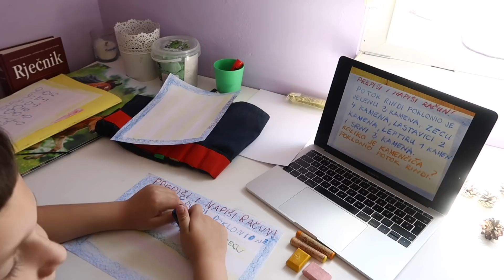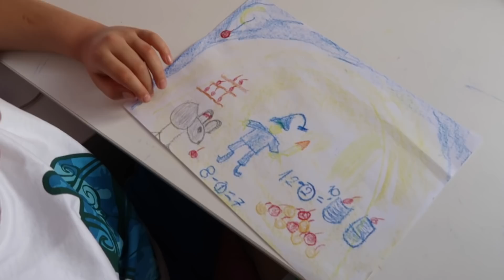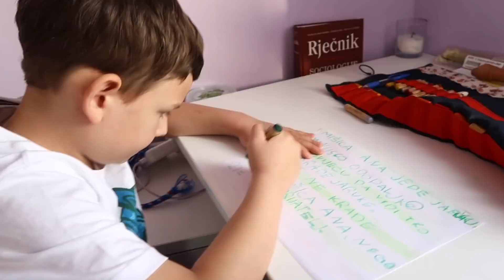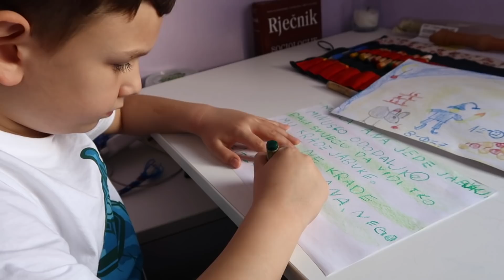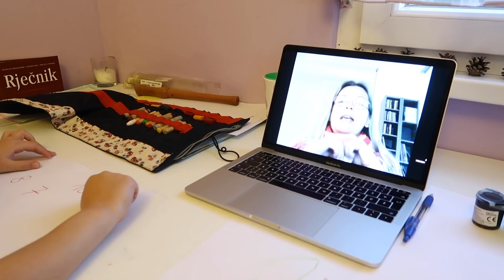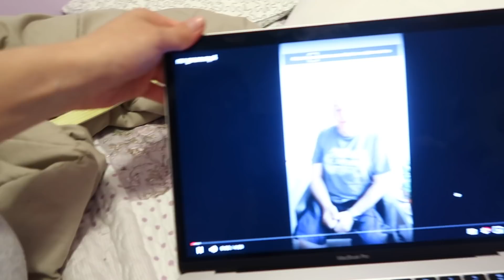Totalni šok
Krenuli smo u zadnje ovogodišnje putovanje matematikom, a onda doživjeli totalni šok!!!

Naše nove MAJICE ŽENSKI I MUŠKI SVIJET od sada možete nositi i vi, a sve što trebate napraviti je klinuti na ovu stranicu i NARUČITI SVOJU MAJICU!!!

Pokažite koliko nas ima i OBAVEZNO SE FOTKAJTE u našim majicama i pošaljite nam!!!

Uz svaku naručenu majicu pripremili smo vam i jednu POSVETU!!!

Majice se mogu naručiti iz svih država!!!

Veselimo se vidjeti kako NAŠ SVIJET raste🦋🚙